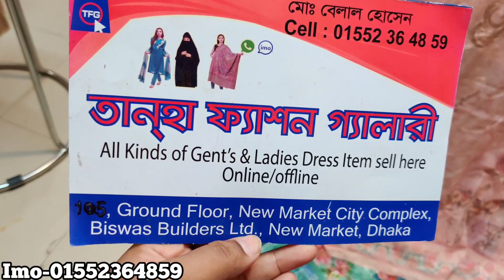কম বাজেটে ইন্ডিয়ান পার্টি থ্রি-পিছ কিনুন/Indian party three piece buy.